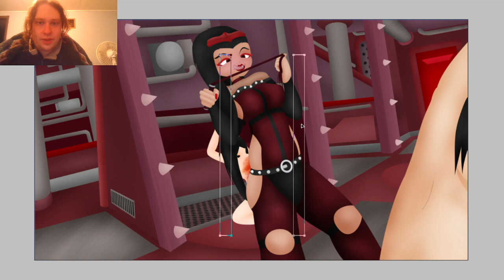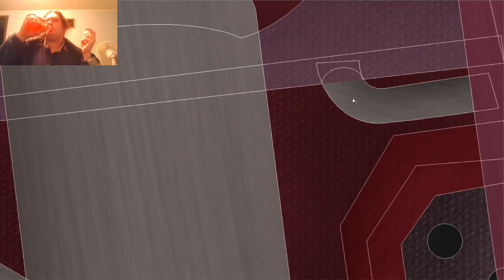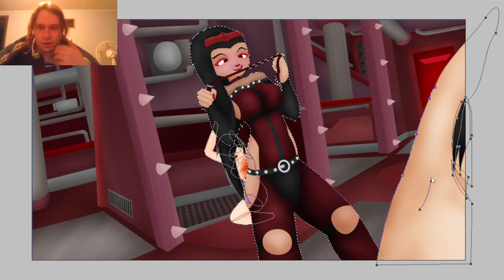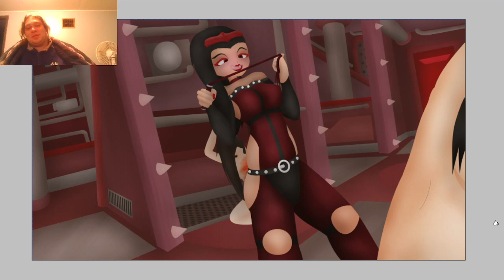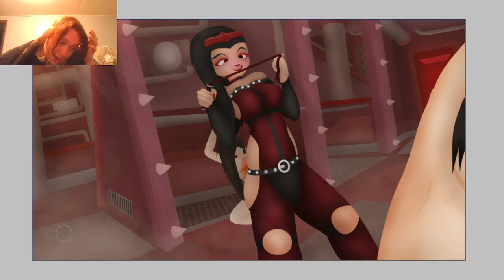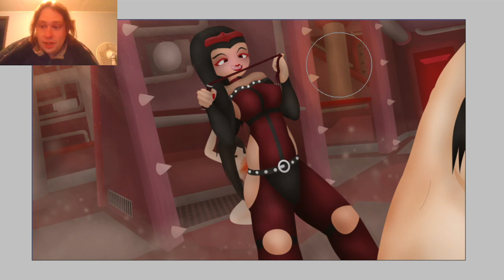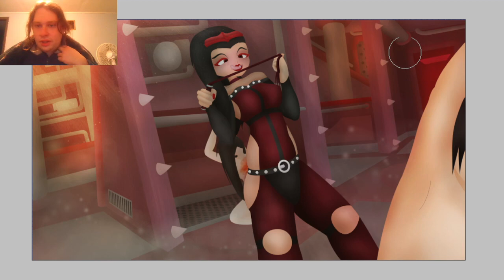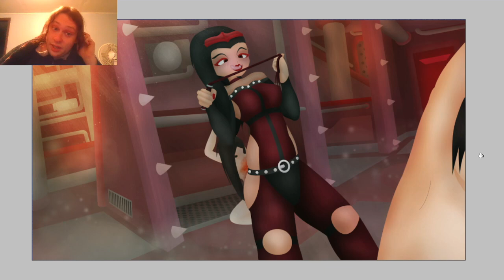Art Time - Lieutenant Gomun Part 2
Alright so in today's episode of Art Time, we continue the Lieutenant Gomun drawing. After watching some videos and drawing the rest of the background, we continue the video after the coloring part, by shading and texturing everything, alongside adding the effects. We also play a new game that I haven't figured the name out yet, it's essentially telling a story but letting RNG decide the factors of it. Think of it like DND with a random number generator system determining the outcomes. It's a work in progress but I think it'll be nice to have in between weird stories.

In today's story telling session, we attempt to escape the facility in this drawing. How well did our first story go, well, you're going to just have to watch the video and find out.